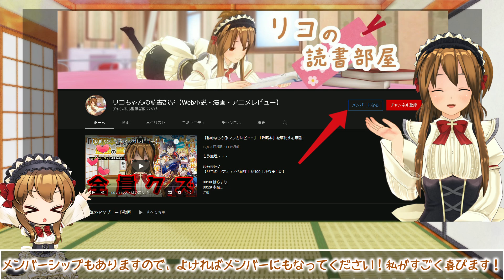【計算してるのか不安なラブコメアニメ】女神のカフェテラス 8話【頭大丈夫？】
みんなは熱中症には気をつけようね！
熱中症に掛かって病院のお世話になるよりは、エアコンを掛けてた方がお金掛からないから！

というか、なんで海の家をやろうとしたんでしょうか。
やらなくっても良くない？何故か経営は黒字なんでしょ？
そこで一か八かの大勝負！って言われても全然危機感ないよね。
別に海の家が失敗してもカフェは黒字なんだから借金は返済出来るんだし。
水着出したいだけだったんだろうなぁ。浅はか、浅はか過ぎるシナリオ。

次回：
作品名：女神のカフェテラス
原作者：瀬尾公治（講談社「週刊少年マガジン」連載）
監督：桑原 智
シリーズ構成：大知慶一郎
脚本：大知慶一郎、森田眞由美
アニメーション制作：手塚プロダクション
キャスト：
　小野白菊：和氣あず未
　月島流星：山根 綺
　鶴河秋水：鈴代紗弓
　鳳凰寺紅葉：瀬戸麻沙美
　幕澤桜花：青木瑠璃子
　粕壁幸子：伊倉一恵
　粕壁 隼：水中雅章

▽コミック版
▽アニメ版
▽【Amazon.co.jp限定】TVアニメ『女神のカフェテラス』Blu-ray 全巻購入セット

画像引用元：「女神のカフェテラス」
©瀬尾公治・講談社／「女神のカフェテラス」製作委員会・MBS

目次
00:00 はじまり
00:40 本編
07:44 おわりに